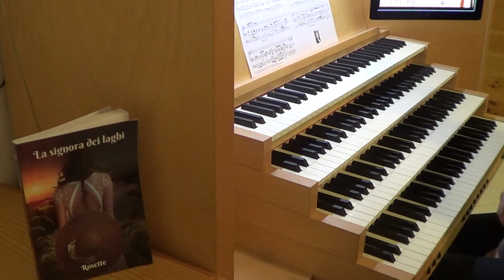Tomaso Albinoni - Grave (dal concerto in si bemolle - organo)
Tomaso Giovanni (Zuane) Albinoni (Venezia, 8 giugno 1671 – Venezia, 17 gennaio 1751) è stato un compositore e violinista italiano, appartenente alla stagione musicale del barocco.

Nel video potete ascoltare una trascrizione per organo a cura di Maurizio Machella e interpretata da Luca Raggi.

Buon ascolto !